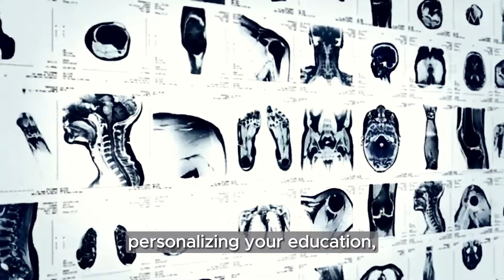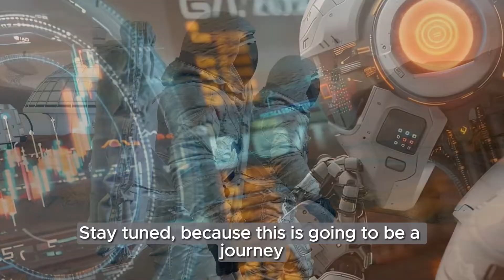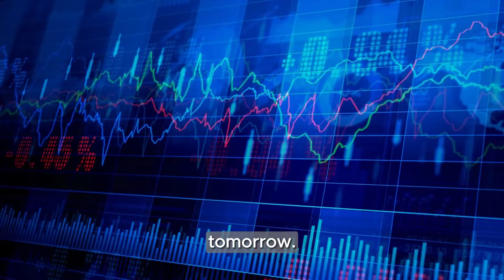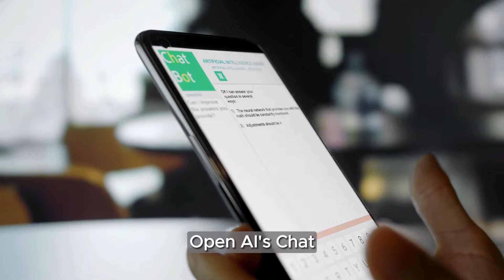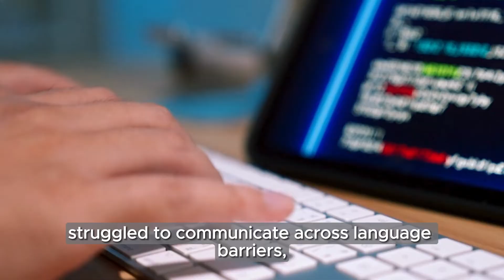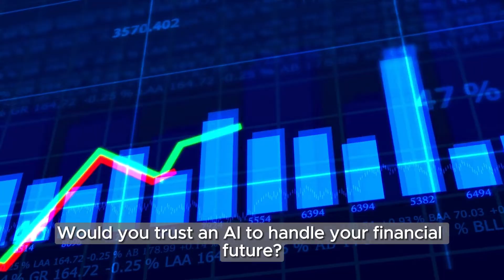Mind-Bending AI Innovations You Didn't Know Existed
Get ready for a mind-blowing journey into the future! In this video, we’re diving into the 10 most revolutionary AI innovations that are set to transform every aspect of our lives in 2024. Imagine a world where machines not only assist us but think, learn, and evolve alongside us. This isn’t science fiction; it’s happening now. From AI-powered robots capable of adapting to new tasks to the rise of artificial general intelligence that could soon rival human intelligence, we’re about to uncover the most astonishing advancements in artificial intelligence that are reshaping our world.

This video will take you beyond the hype to see the real-world impact of artificial intelligence on industries, everyday life, and the future. Want to know how AI is saving lives through breakthrough healthcare diagnostics? Curious about how AI-driven personalised education is revolutionising learning for students worldwide? Or perhaps you’ve wondered about the power behind self-driving cars or how smart agriculture is boosting crop yields while promoting sustainable farming. Each of these innovations brings us closer to a future where AI seamlessly integrates into our daily routines and even challenges the boundaries of human potential.

Whether you’re an AI enthusiast, a tech expert, or simply curious about where technology is headed, this video will keep you on the edge of your seat. We’ll be showcasing incredible real-world examples that prove just how advanced AI has become—and how it’s improving lives globally. Plus, we’ll discuss the ethical questions, challenges, and immense opportunities that come with these new AI-driven capabilities.

Here’s what we’ll cover:

Advanced Healthcare Diagnostics – Discover how AI is making early detection faster and more accurate.
Personalised Education Platforms – See how AI tailors learning experiences for each student.
Self-Driving Vehicles – Learn about the advancements in autonomous vehicles from Tesla and beyond.
AI in Agriculture – Explore how AI helps farmers increase yields while conserving resources.
Predictive Business Analytics – Understand how AI forecasts trends, empowering smarter decision-making.
Creative Content Generation – Watch as AI transforms writing, art, and music like never before.
Enhanced Customer Service with AI Chatbots – See how AI is providing instant, effective customer support.
Smart Home Innovations – Find out how AI is making homes safer, smarter, and more efficient.
Language Translation – Break down barriers with real-time, accurate language translation.
Financial Management Tools – Discover AI-powered financial planning, from budgeting to fraud alerts.
And that’s not all! By watching to the end, you’ll get an exclusive look at a powerful AI tool that could transform your productivity and creativity, letting you experience the future of AI firsthand.

Will you be prepared for the changes AI is bringing?

🔍 What to Expect:

Real-world Applications
Beginner-Friendly Insights